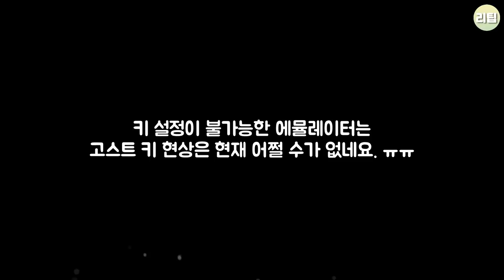현재 뉴빗보이 버전2의 문제점 / 게임기